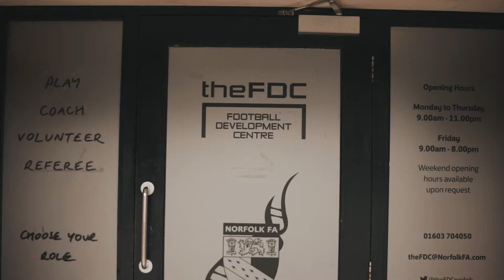BizClik Media Charity 5-A-Side Tournament Highlights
Eat your heart out, Match of the Day...

The highlights from Saturday are in! See how the action unfolded.